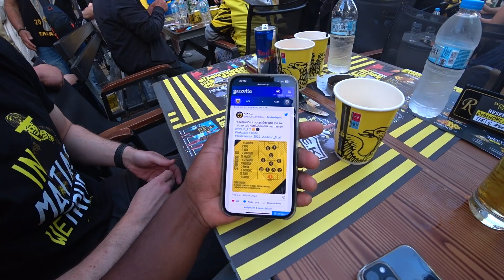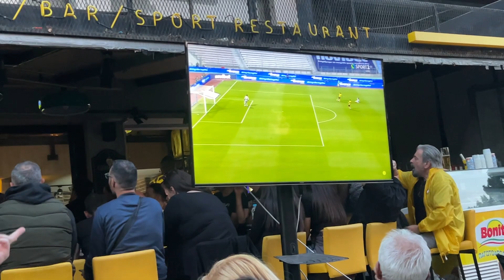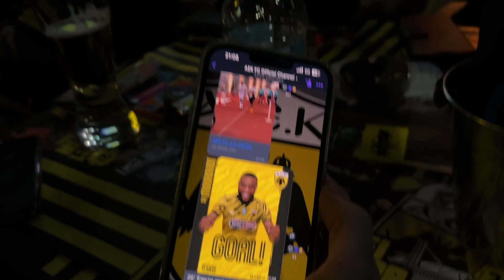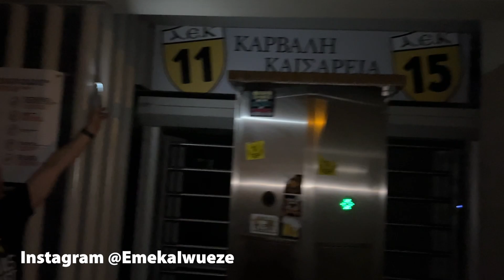AMERICAN AEK FAN WITNESSES HISTORY!!! THE DOUBLE WINNERS!!! | AEK vs PAOK